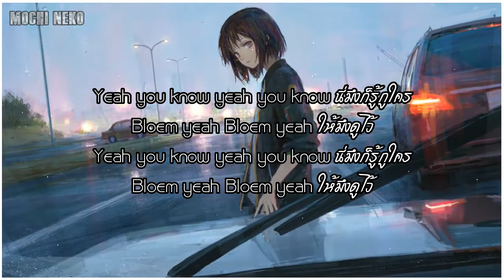[เนื้อเพลง]ดูไว้(Doo White)-YOUNGOHM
ลงใหม่นะคะ ช่องเก่าบิน